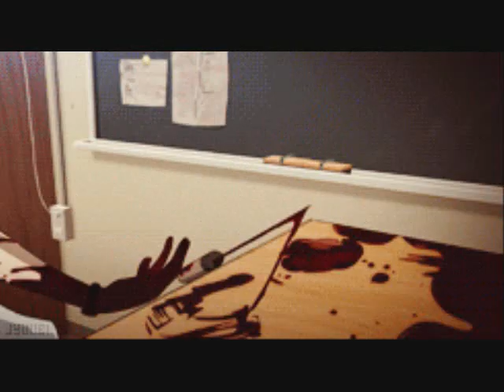Disturbia~ A halloween amv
HAPPY HALLOWEEN!! ~Enjoy~

Anime Used:
Higurashi no Naku Koro Ni
Another
Zetsuen no Tempest
Sankarea
Mirai Nikki